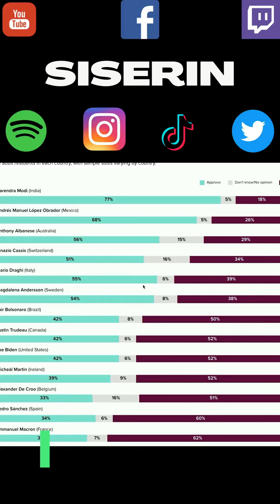💩🐣👶 AMLITO | Investigación del robo del software Pegasus comunista corrupto 14 10 2022